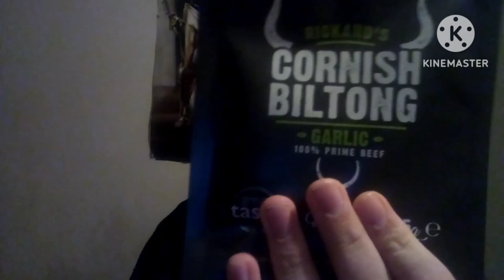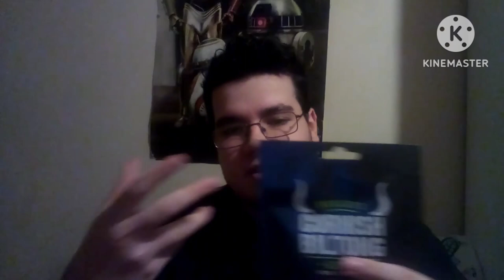beef jerky review: Cornish biltong (garlic flavour)